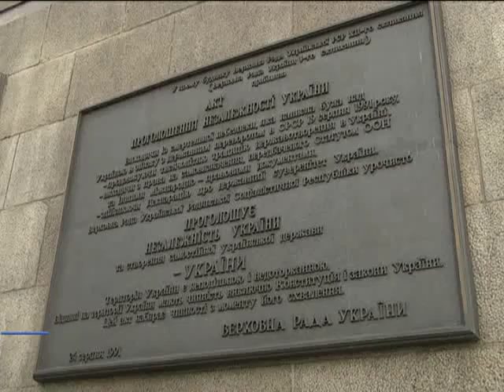Существует ли парламентское большинство?